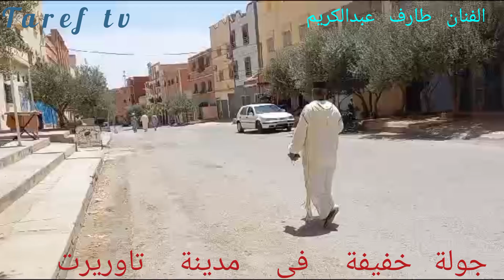مشوار خفيف في مدينة تاوريرت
دعمونا بابوني والجرس وجيم ودالك فضلا وليس أمرا 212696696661